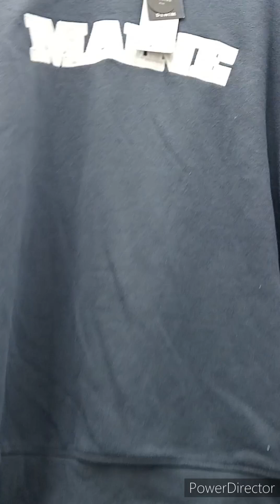mens sweatshirt original